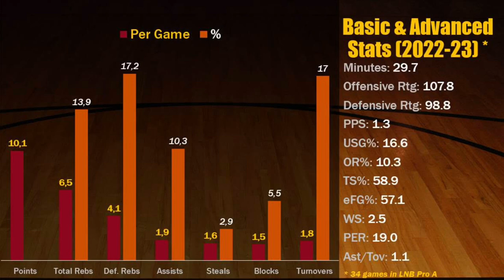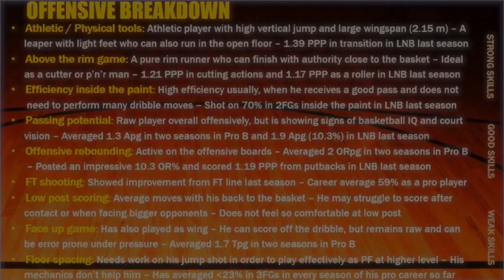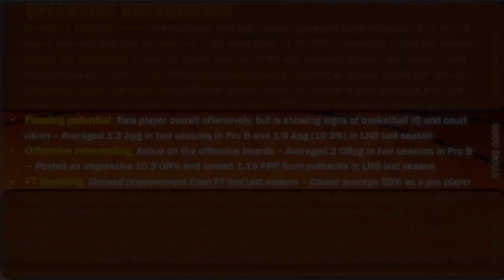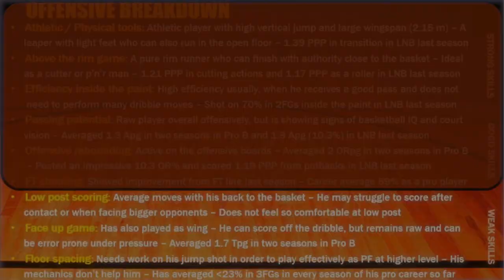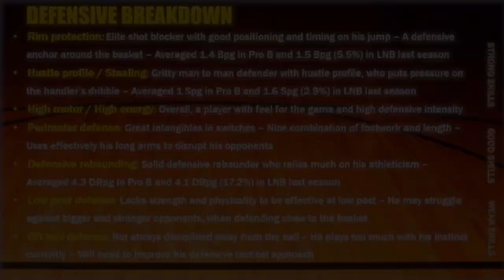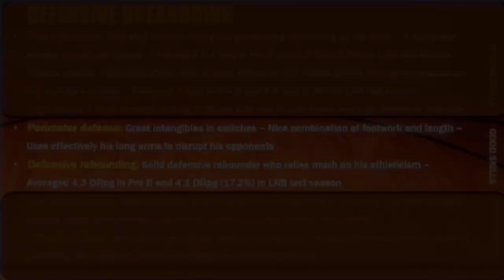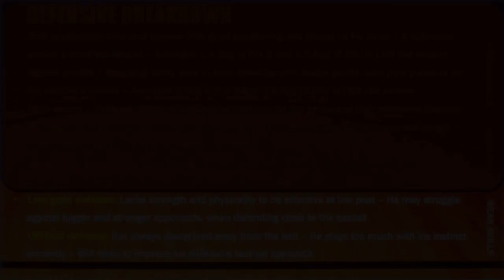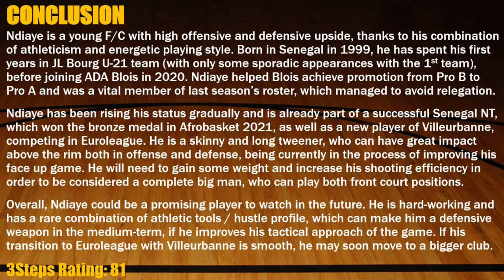Mbaye Ndiaye || 2022-23 Late Season Scouting Report